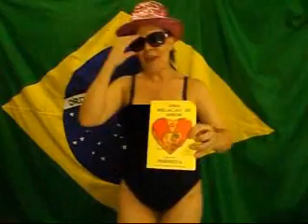ESSE CARA É O WANDO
BRASILCOMAMOR APRESENTA: LEDA PRADO , ESSE CARA É O WANDO LETRA COPIADA DA OBRA LITERÁRIA DE AUTORIA DE LEDA PRADO E WANDO . ONDE O CANTOR E COMPOSITOR E O PERSONAGEM PRINCIPAL DA HISTÓRIA DO LIVRO UM SONHO DE AMOR TROPICAL MANDADO E ABENÇÕADO POR SÃO JORGE . DOIS HOMENS BRIGAM PELO AMOR DE UMA UNICA MULHER LINDA FORRTE , E VALENTE. UMA MULHER DE VERDADE COM CLÁSSIFICOU A REVISTA VEJA NA MATERIA SOBRE A CONTRA MÃO DA AUTORIA DA NOVELA SALVE JORGE .